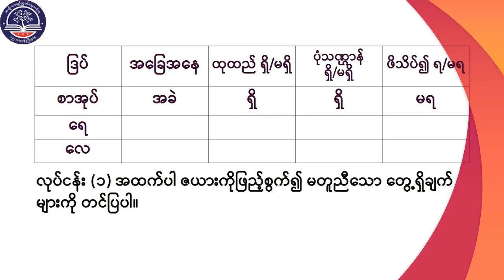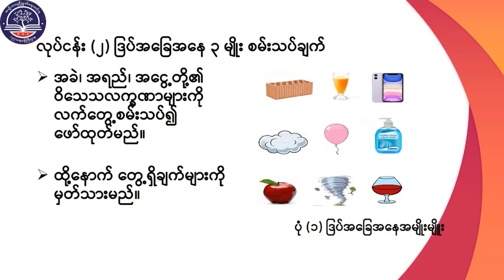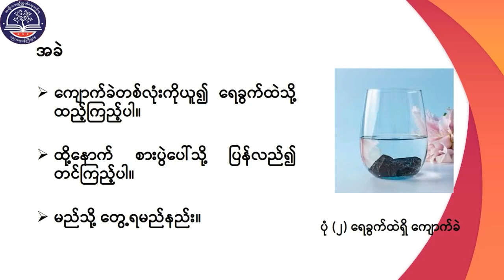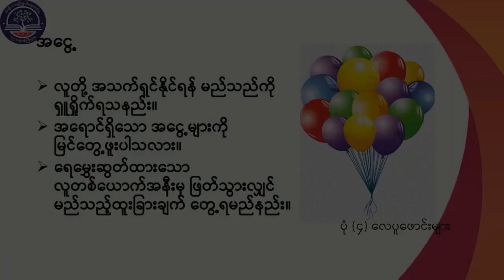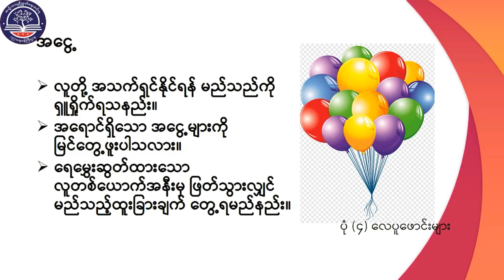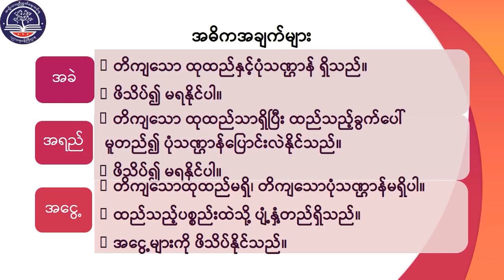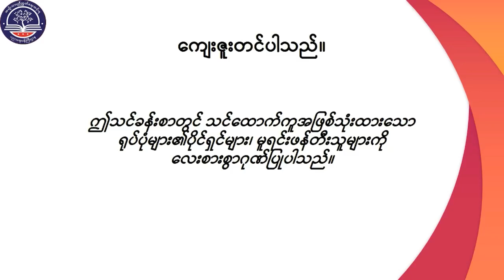"Grade 6 သိပ္ပံ၊ အခန်း (၂)၊ ဒြပ် အပိုင်း(၂)၊ ဒြပ်၏ဝိသေသလက္ခဏာများ ၊ စာမျက်နှာ(၁၄)(G6SC-Episode 10)"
"Grade 6 သိပ္ပံ၊ အခန်း (၂)၊ ဒြပ်
 အပိုင်း(၂)၊ ဒြပ်၏ဝိသေသလက္ခဏာများ ၊ စာမျက်နှာ(၁၄)
(G6SC-Episode 10)"